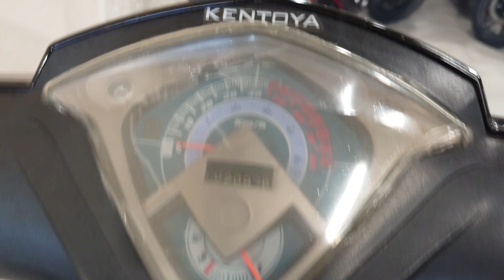Kentoya Freewind 50 4T